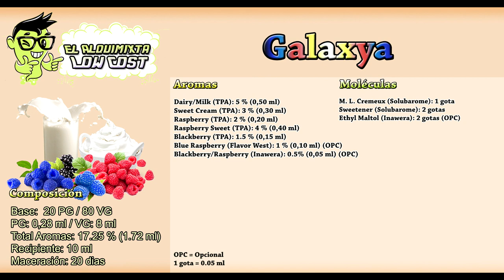Recetas de vapeo: Galaxya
Os traigo una receta que para mí y mis amigos es una autentica viciada, es un batido de frutas del bosque con un toque dulce y cremoso.

La combinación que le da la crema dulce con la leche y la variedad de distintos sabores de los frutales es bestial, mora, frambuesa dulce y frambuesa ácida.

Composición: 20 PG/80 VG
Base: 2,75 % PG  (0,28 ml) / 80 % VG (8 ml)
Total aromas: 17,25 % (1,72 ml)
Recipiente: 10 ml
Tiempo de maceración: 20-30 días.
Tiempo de maceración dejado para esta receta: 20 días.

Aromas utilizados:

Dairy/Milk (TPA): 5 % (0,50 ml)
Sweet Cream (TPA): 3 % (0,30 ml)
Raspberry (TPA): 2 % (0,20 ml)
Raspberry Sweet (TPA): 4 % (0,40 ml)
Blackberry (TPA): 1.5 % (0,15 ml)
Blue Raspberry (Flavor West): 1 % (0,10 ml) (Opcional)
Blackberry/Raspberry (Inawera): 0.5% (0,05 ml) (Opcional)

Moléculas utilizadas:

Massoia Lactone Cremeux (Solubarome): 1 gota (0,05 ml)
Sweetener (Solubarome): 2 gotas (0,10 ml)
Ethyl Maltol (Inawera): 2 gotas (0,10 ml) (Opcional)